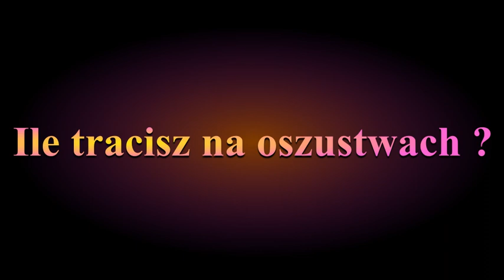Ile rocznie tracisz na oszustwach we wspólnotach mieszkaniowych i spółdzielniach ?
✔ Wciśnij "powiadom mnie"
✔  Daj lajka dziękujemy
Przydatne materiały:
► Informacja Głównego Urzędu Miar nt. podzielników